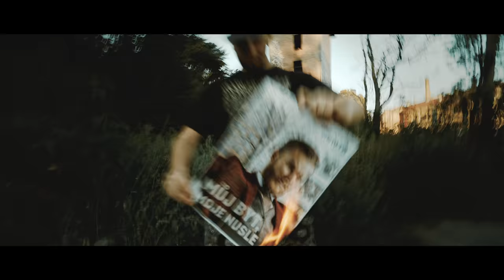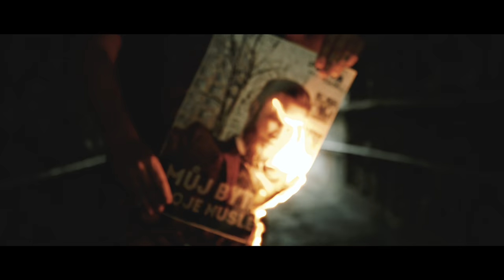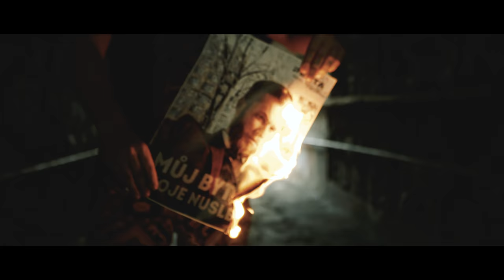Living jak Penta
Druhým trekem z EP je Living jak Penta. Inspirací zde byly zejména odporná videa, reklamy a slogany Penty, která se jala přestavět legendární Nuselský pivovar (víc o něm v treku Nuselské legendy). Doporučuju si dohledat. Vin Diesel tak řečený miminko, který v treku podřezává bruslí, je známá nuselská postavička. Toho času ho bylo možno potkávat v Southu (víc o Southu v treku Běž pryč). V poslední sloce vzpomeňme small boss shop a Mike Trafika, na kterého vzpomínám, jak do něj vždy důležitě přijížděl. Nutno dodat, že tenhle beat od Kounovsky mi původně přišel dost silly. Měl taky název Sloninec. Nicméně nakonec je to docela pecka!